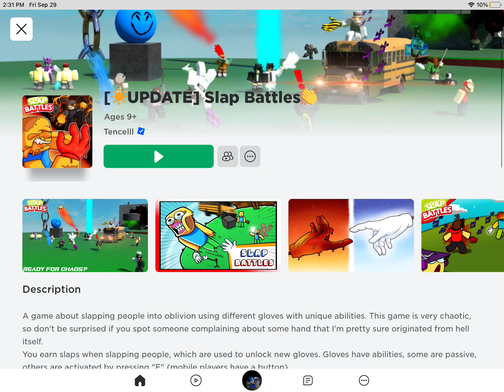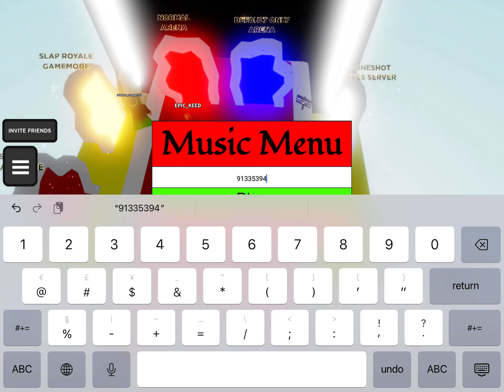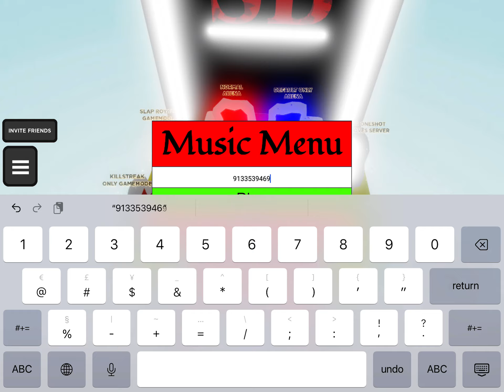Sun Glove Experience